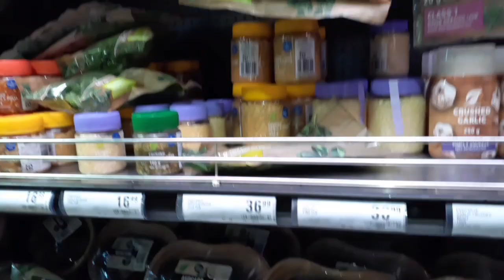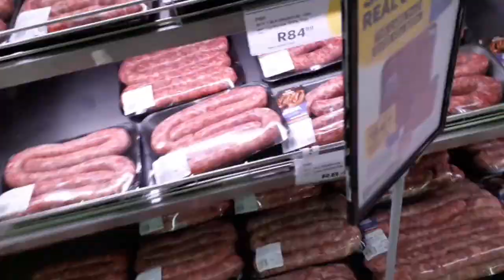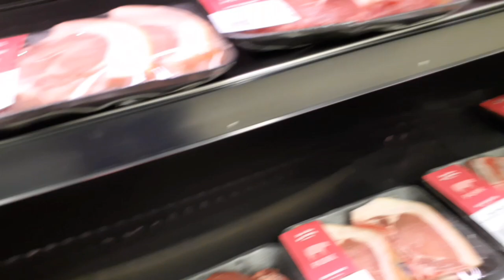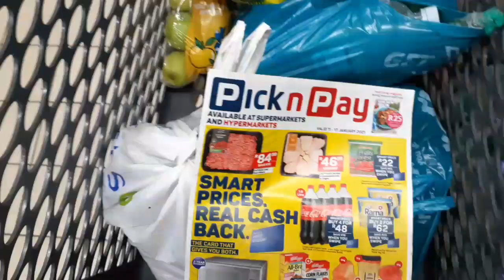Spend The Day With Me | Grocery Shopping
You can follow me on all social media platforms @ Bucie Khampepe